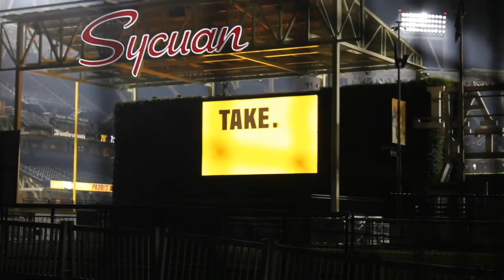The One Trade the Padres Need to Make to Win the World Series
If the San Diego Padres are going to make a serious World Series run in 2021, there are still some roster improvements they're going to have to make. In this two-part series, we're going to take a look at what the Padres should do with the money they have left in their budget. This video will be about the one trade they should make and the next video will be about the one free agent they should sign (not named Trevor Bauer).

If you clicked on this video, maybe you're mad that I think the Padres should trade Manny Machado for Nolan Arenado. Good thing that the thumbnail was just for clickbait. You should actually watch this video if you want to know why the Padres should trade CJ Abrams for Cincinnati Reds' starting pitcher, Sonny Gray.